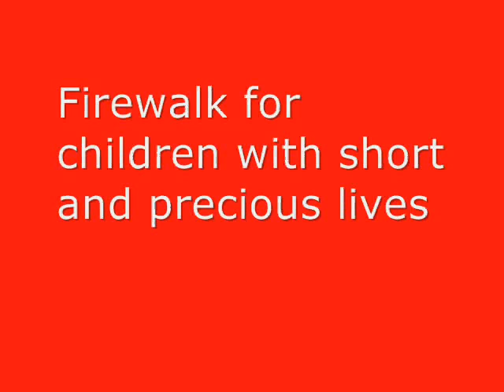Firewalk for Butterwick Children's Hospice